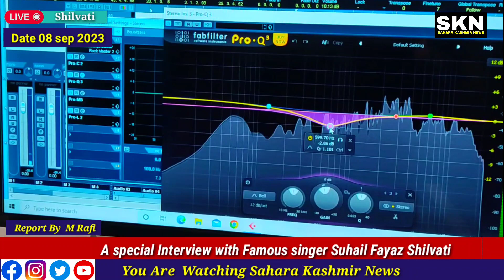A special Interview with Famous singer Suhail Fayaz Shilvati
A special Interview with Famous singer Suhail Fayaz Shilvati Bandipoora District